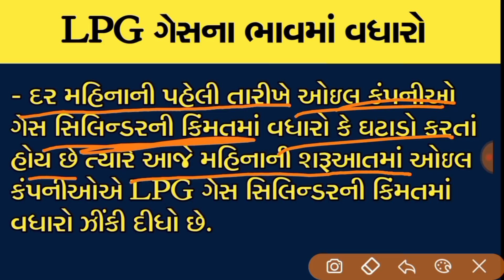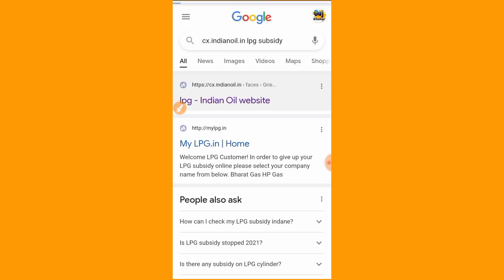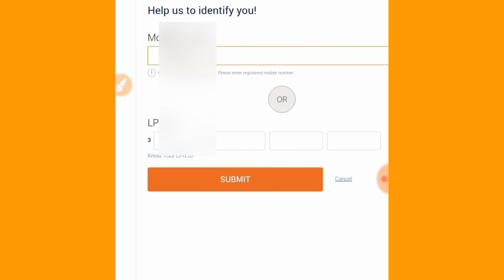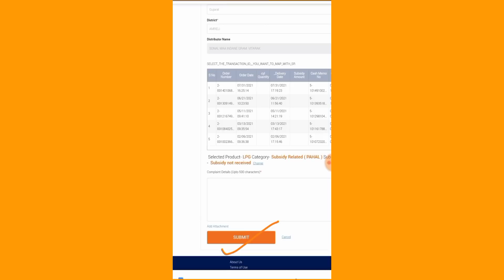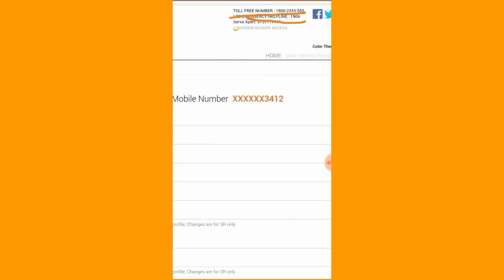શું તમને ગેસ સબસિડી મળે છે? નથી મળતી તો જાણી લો શું કરવું? / Khissu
Gas cylinder breaking News: શું તમને ગેસ સબસિડી મળે છે? નથી મળતી તો જાણી લો સંપૂર્ણ માહિતી.